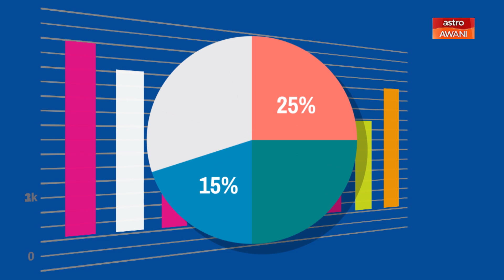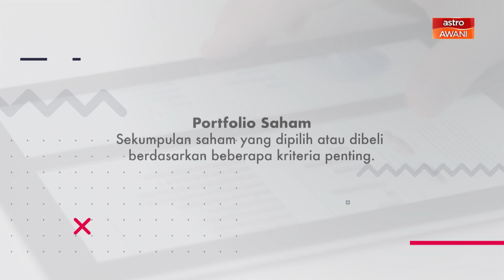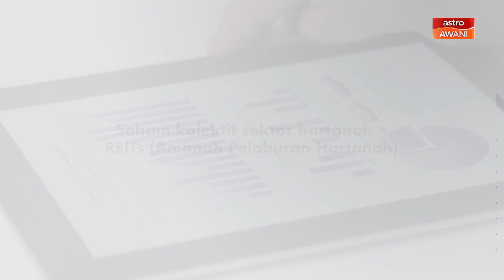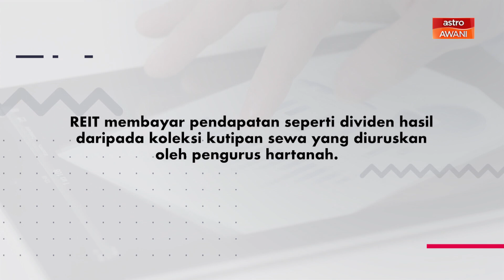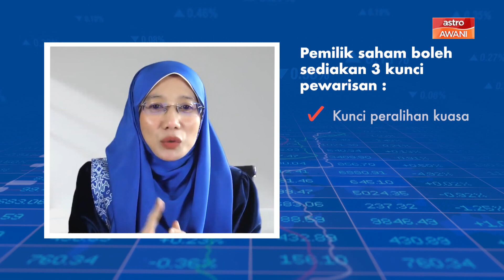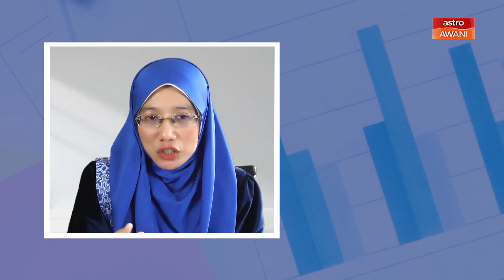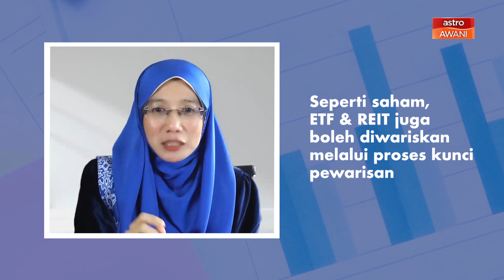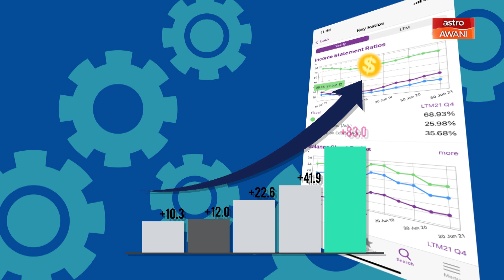Bijak Labur Episod 6: Cara mudah miliki saham berkualiti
Kebanyakkan orang ingin memiliki aset pelaburan yang berkualiti tetapi tidak mempunyai ilmu, keyakinan dan kekangan masa untuk menganalisa sendiri. Jangan putus asa kerana solusinya ada disini. Jom rancang kewangan untuk orang yang tersayang!